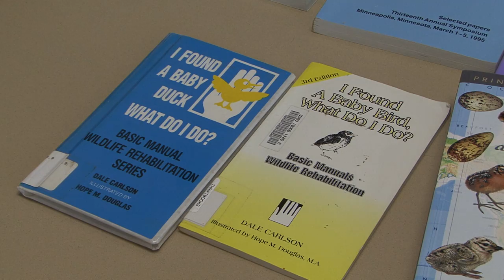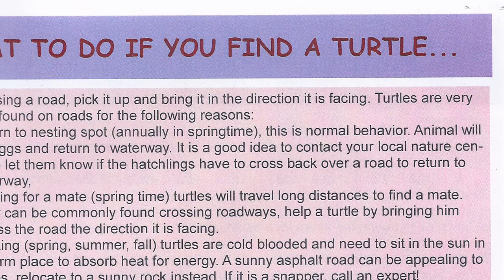How to help injured or abandoned animals?